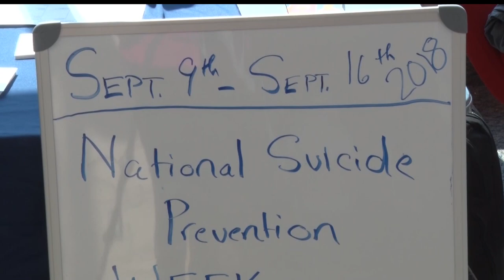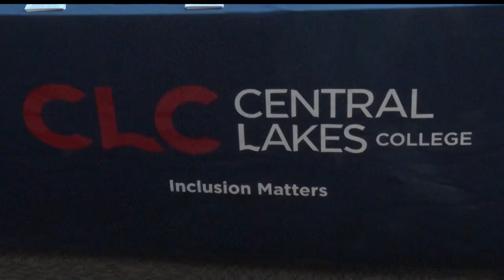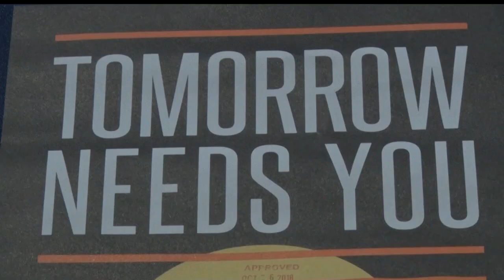National Suicide Prevention Week Taking Place This Week